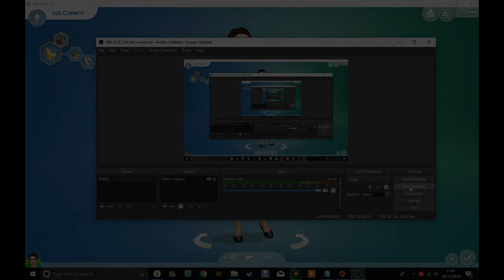The sims 4 25 Day challenge: Day 2 Business presentation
Day 01: Your Favorite Color
Day 02: Business Presentation
Day 03: Wedding Guest
Day 04: Dance Class
Day 05: Meeting the Parents
Day 06: Home Improvement
Day 07: Lazy Sunday
Day 08: Music Festival
Day 09: Hiking Trip
Day 10: Graduation Day
Day 11: Royalty
Day 12: Secret Agent
Day 13: Comic Convention
Day 14: Ski Trip
Day 15: Grade School Teacher
Day 16: Disco Fever
Day 17: Springtime Picnic
Day 18: Pop Star
Day 19: Professional Athlete
Day 20: Day at the Beach
Day 21: Red Carpet
Day 22: Flight Attendant
Day 23: Stepford Housewife (or husband)
Day 24: Teenage Emo Phase
Day 25: 60's Bohemian